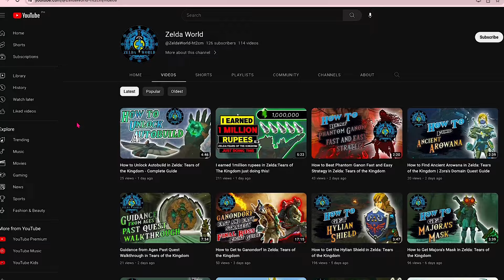Step-by-Step Guide: How to Find Dragon Locations in Zelda: Tears of the Kingdom Zelda World Channel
In this comprehensive step-by-step guide from the Zelda World Channel, learn how to find the elusive dragon locations in The Legend of Zelda: Tears of the Kingdom. Discover the flight paths and common areas for Farosh, Naydra, Dinraal, and the mysterious Light Dragon. Gain altitude, resist elemental attacks, and farm valuable dragon parts to enhance your weapons and armor.

Join us on this exciting adventure in the world of Zelda.